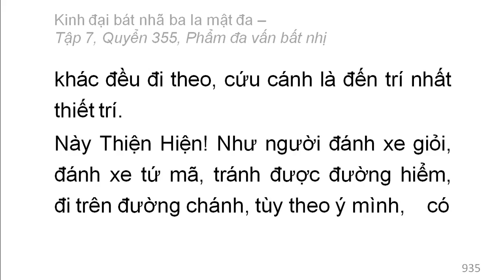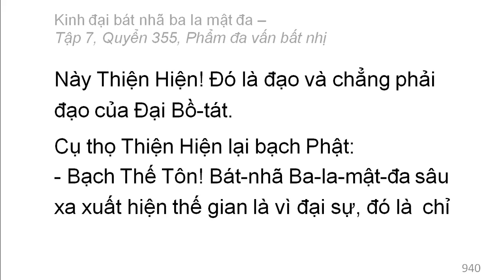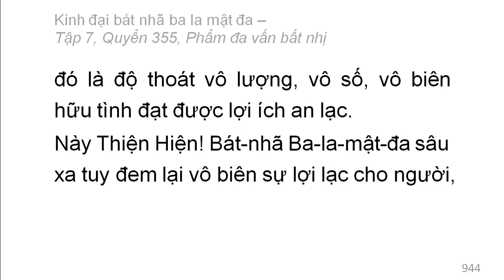Quyển 355: Kinh đại bát nhã ba la mật đa - Phẩm đa vấn bất nhị (rất hay) (355/600) (6)